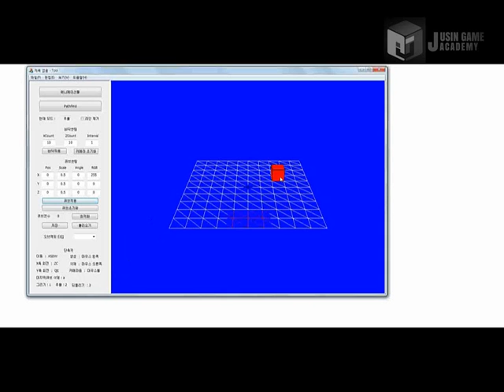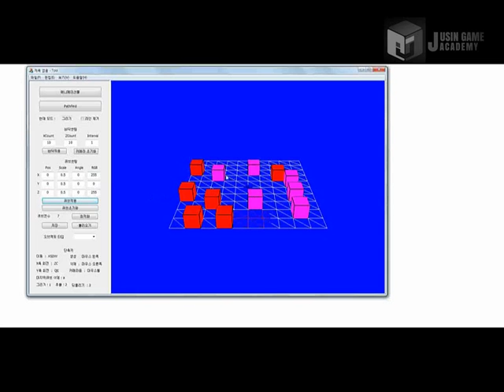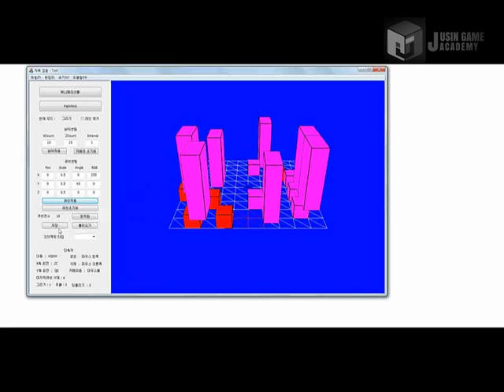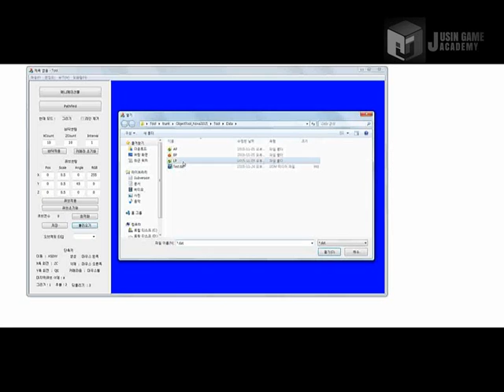[노바 1492]쥬신게임아카데미 6개월 차 SR 팀시연회 55기 4조 작품_이성주 이원배 김희원 이진수_오브젝트툴